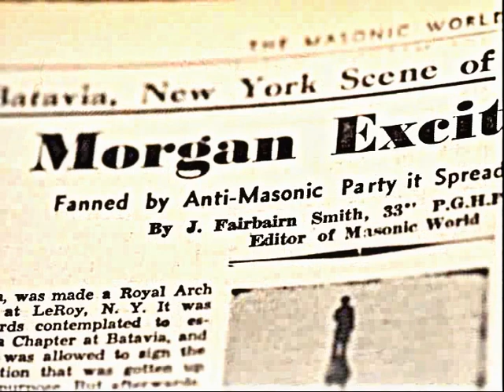From the Archives: Brief History of Lewis Cass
From the archives: Brief history of the territorial Governor of Michigan and first Grand Master of the Grand Lodge of Michigan (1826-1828)